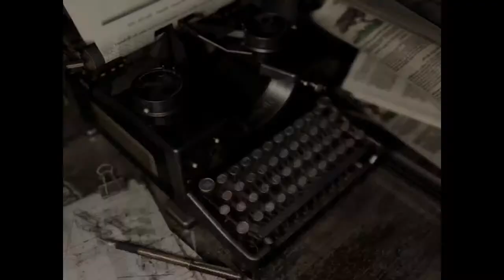Spencer Mansion Go BRRRRRRR